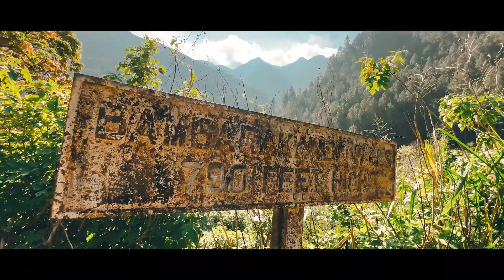Bambarakanda Falls, Sri Lanka (4k Drone)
Babarakanda Falls is the tallest waterfall in Sri Lanka. With a height of 263 m, it ranks as the 299th highest waterfall in the world.
Entry Fee - 0.2 USD (In 2023)